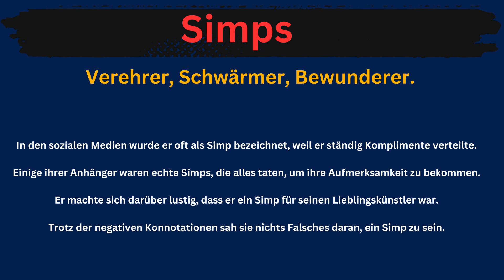Simps Bedeutung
Verehrer, Schwärmer, Bewunderer.
vier Beispielsätze
In den sozialen Medien wurde er oft als Simp bezeichnet, weil er ständig Komplimente verteilte. Einige ihrer Anhänger waren echte Simps, die alles taten, um ihre Aufmerksamkeit zu bekommen.
 Er machte sich darüber lustig, dass er ein Simp für seinen Lieblingskünstler war.
Trotz der negativen Konnotationen sah sie nichts Falsches daran, ein Simp zu sein.